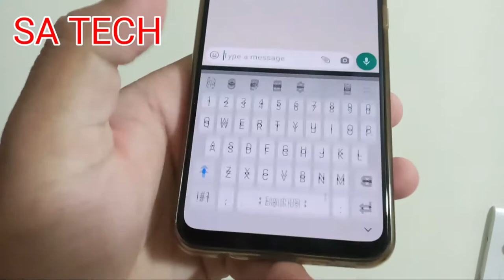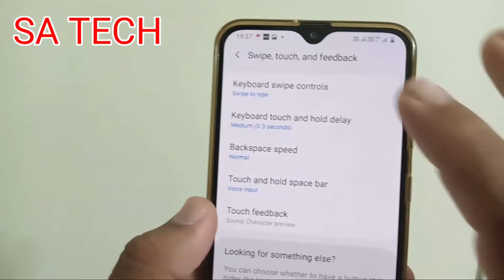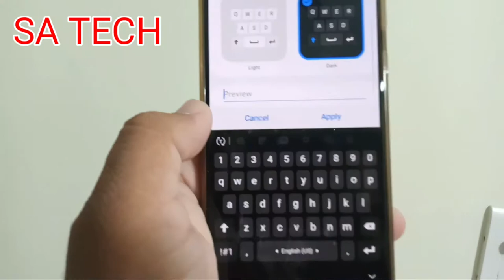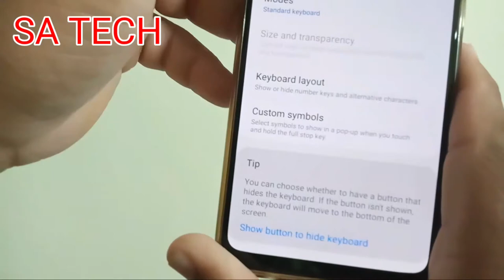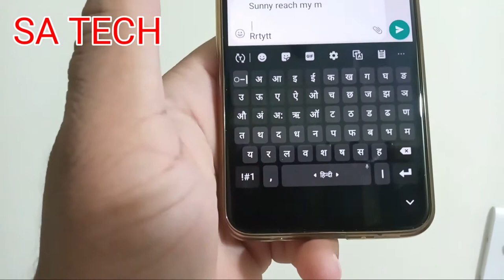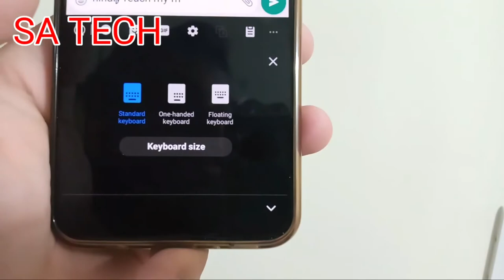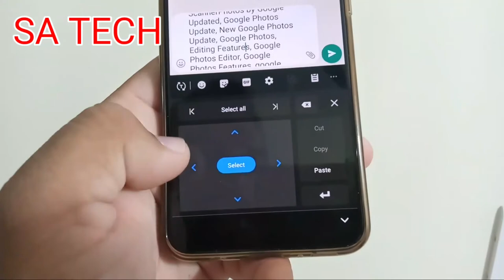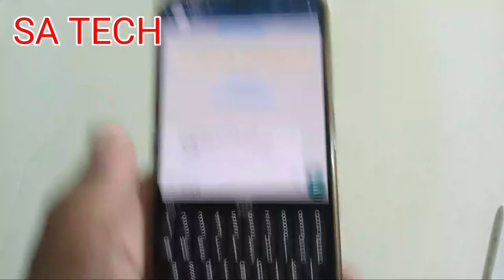Samsung Keyboard All Hidden Features,Samsung Keyboard Theme Change, Samsung Keyboard Tips And Tricks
I Describe About Samsung Keyboard all Hidden Features or Secret Features